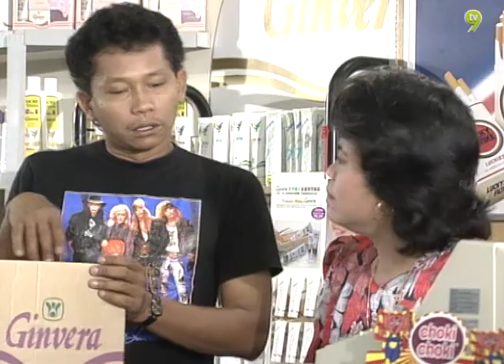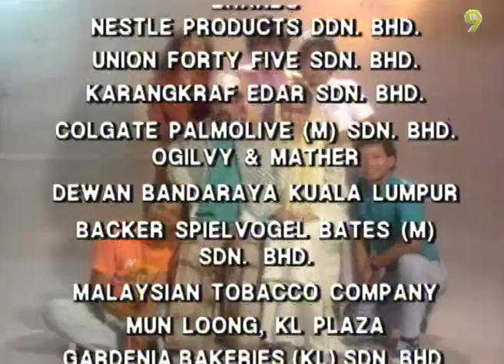Rumah Kedai (Season 5) | Mimpi Siang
Pelakon: Yusof Mohamad, Kartini Aziz, Katijah Tan, Rosenani Yusof, Rosmawar Md Aris, Sudiro Sukirman, Harun Salim Bachik

Mak Wan Su dan Pak Cik Shaf merupakan pasangan yang mempunyai perwatakan yang berbeza namun saling melengkapi antara satu sama lain. Lantaran itu, mereka dapat membuka sebuah mini market yang serba lengkap dan diberikan kepercayaan pihak bank untuk mendapat bantuan perniagaan. Mak Wan Su dan Pak Cik Shaf dikurniakan tiga orang anak, Wan Sherina, Wan Shahila dan Ewan Zul yang juga mempunyai sifat bertentangan. Suatu hari, Mak Wan Su sibuk mencari orang baru untuk menyewa rumah yang kosong di bahagian atas mini marketnya. Mak Wan Su mahu orang yang sudah berkahwin menjadi penyewa supaya rumahnya tidak kotor manakala Pak Cik Shaf mempunyai pendapat berbeza, dia lebih gemar orang bujang. Ramai yang mahu menyewa tetapi semua ditolak oleh Mak Wan Su sehinggalah Mak Su mengadakan ujibakat untuk mencari penyewa. Apakah yang berlaku kemudian?